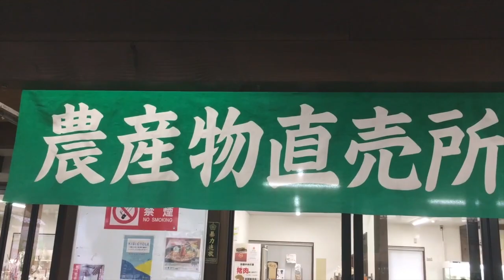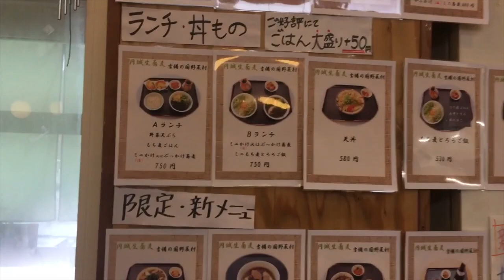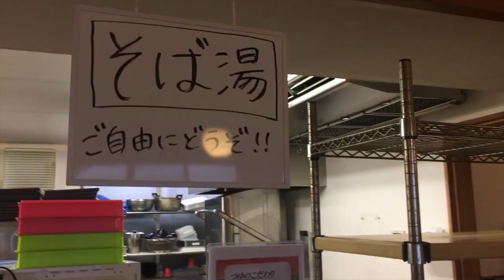【円城 道の駅】生そば&とろろ飯ランチ《噂のダイエットスープも？》ドライブイン飯